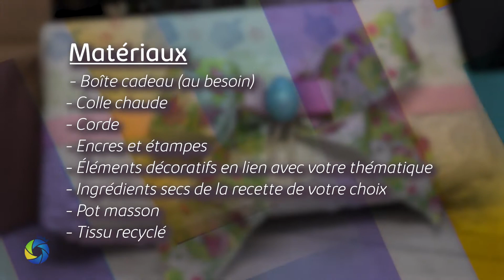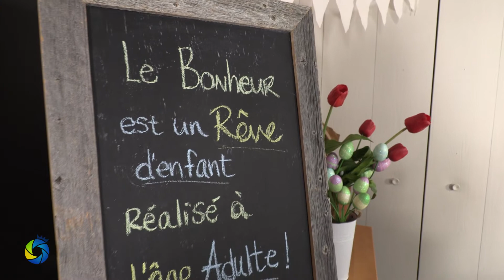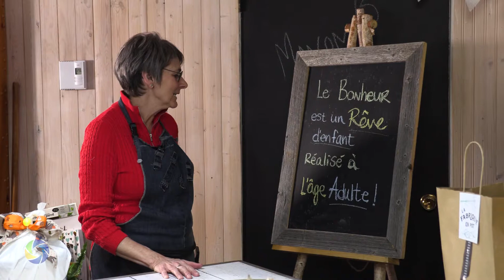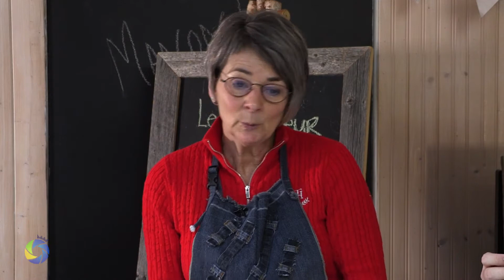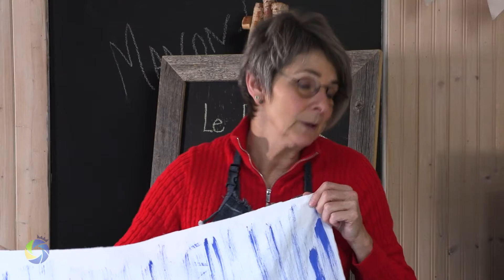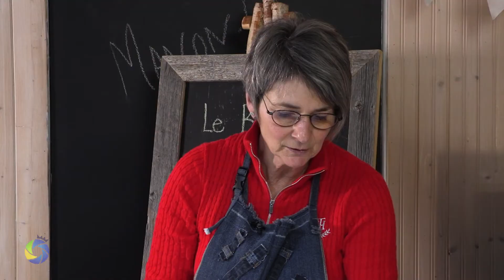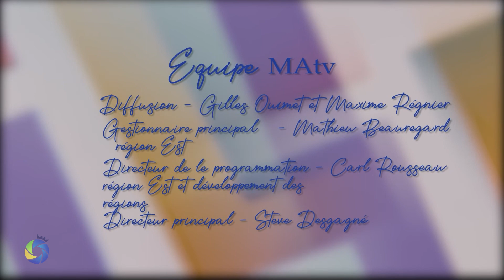| Bricolons à la maison... avec Manon ! | 03 - Cuisine en pot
Vanessa Girard se retrouve dans l'atelier de Manon Brassard - Terroir et décoration  afin d'apprendre à réaliser des bricolages à offrir ou des décorations pour la maison.